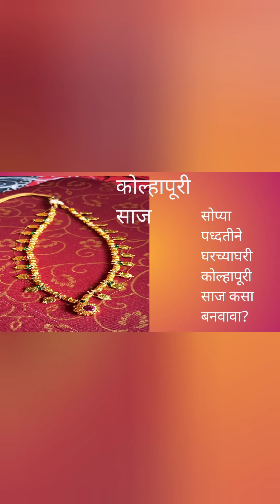कोल्हापूरी साज कसा बनवावा|How to make kolhapuri saaj at home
buy the raw material from
bahawa creation

||कोल्हापूरी साज||

एक हौस पुरवा महाराज, मला आणा कोल्हापूरी साज...

भारदस्त असा अस्सल मराठमोळा दागिना

List of Raw material :
1. 6mm pumpkin shape beads - 52 nos
2. Kolhapuri samaj pendent
3. Laxmi coins - 24 nos
4. Beading wire - 3 feet
5. Zar thread
6. Dori/Gonda
7. Lump ring
8. Crimp bead